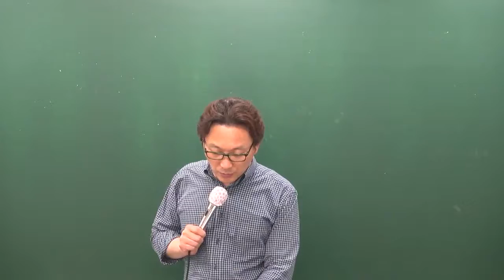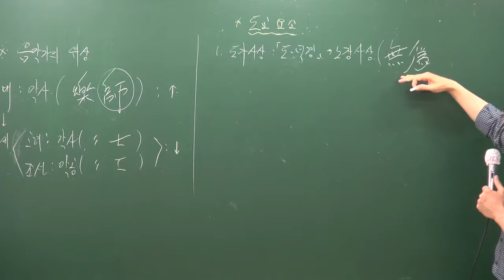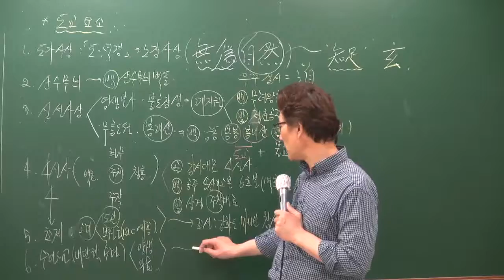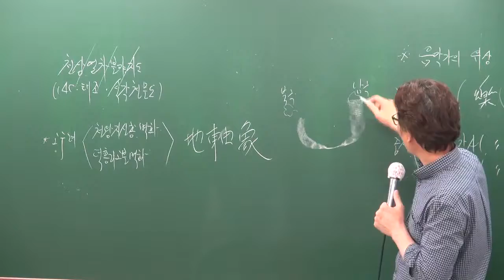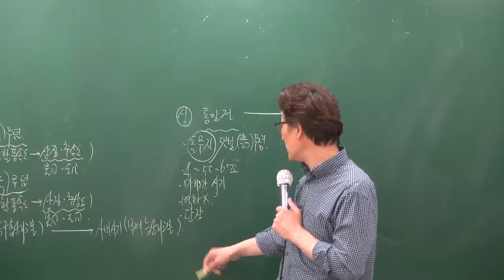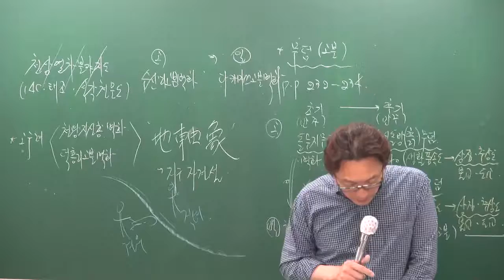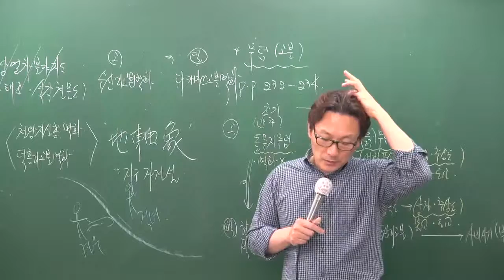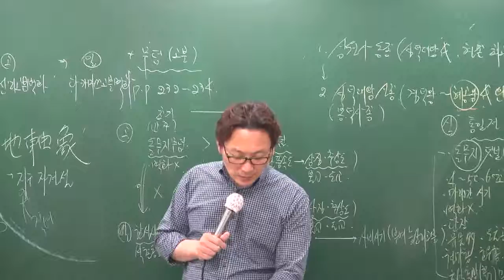[공전무] 공무원 시험대비 이론과정 한국사 15강